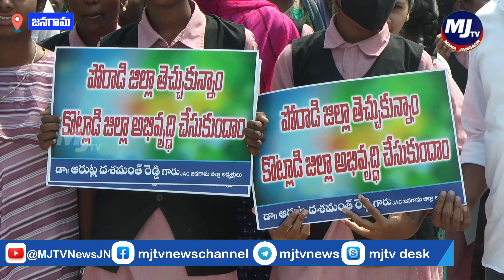ఘనంగా జనగామ జిల్లా ఆవిర్భావ దినోత్సవం